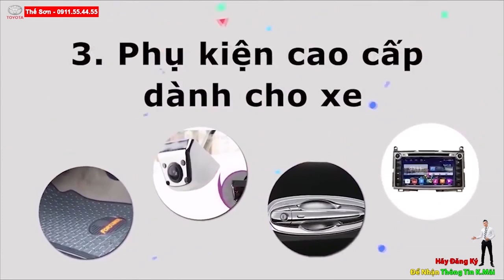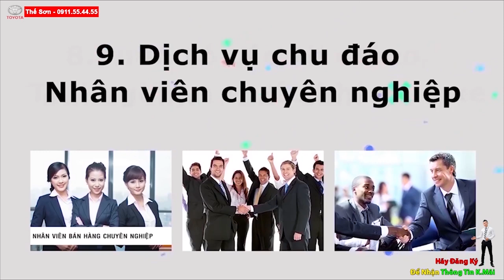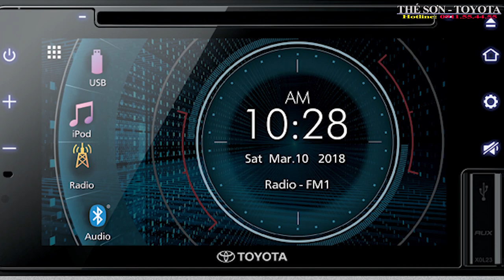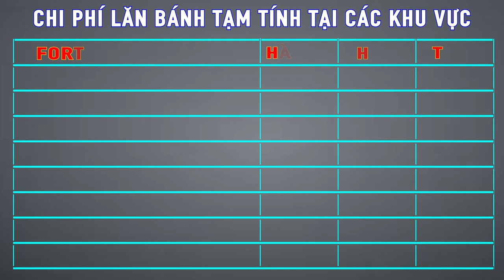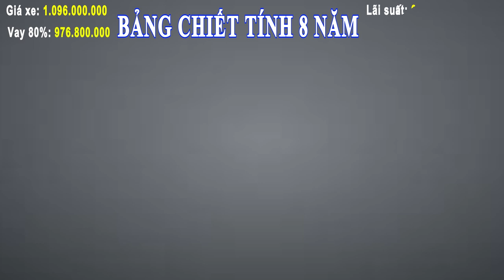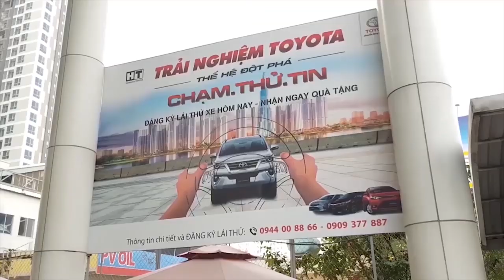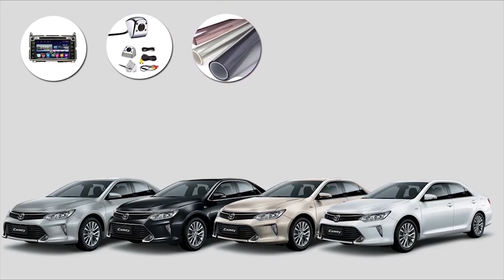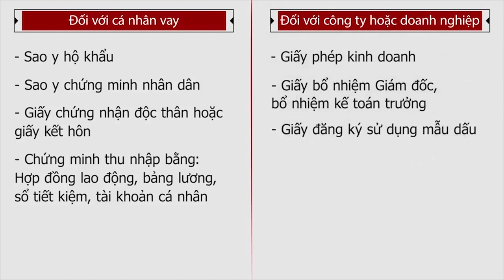Cập Nhập Giá Fortuner 2.4G Máy Dầu|Có 150 Triệu Lãi Suất Cực Ưu Đãi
Cập nhập giá lăn bánh Fortuner 2.4AT 4x2 2020 | Trả góp chỉ với 280 triệu | Ưu đãi cực kỳ hấp dẫn
Toyota, Fortuner, 2.4 A T 4x2 , 2020, mẫu SUV 7 chỗ,  gầm cao, của hãng xe hàng đầu, Nhật Bản, vẫn giữ được phong độ, đồng thời, hấp dẫn người dùng hơn, với nhiều trang bị mới. Tại thị trường trong nước, mẫu xe này, luôn giành vị trí, quán quân, về doanh số, trong phân khúc, bỏ xa các đối thủ khác.
Về ngoại thất
Xe có kích thước khá lớn và hầm hố. Ở phần đầu, Toyota, Fortuner,  2.4 A T 4x2 , 2020, trở nên ấn tượng, nhờ cụm đèn, chiếu sáng, có thiết kế thanh mảnh, vuốt ngược sang, hai bên hông sắc nét
Xe sử dụng, lưới tản nhiệt, là dạng hình thang, ngược với, những đường viền mạ crom sáng
Gương chiếu hậu, tích hợp đèn báo rẽ, có khả năng chỉnh và gập điện
Về nội thất
Fortuner, 2020,  sử dụng kiểu vô lăng, 3 chấu bọc da, thiết kế thể thao, được tích hợp, thêm nhiều phím điều khiển, chức năng tiện nghi, cho người sử dụng. Ngoài ra, xe được trang bị, lẫy chuyển số thể thao, cho trải nghiệm lái, cực kỳ phấn khích, cho người lái. Phía sau tay lái là, cụm đồng hồ Optitron cao cấp, cho khả năng hiển thị trực quan, chính xác, các thông số vận hành.
Xe được trang bị, màn hình giải trí trung tâm, dạng cảm ứng, có kích thước 7inch, có tích hợp, định vị toàn cầu, GPS và các giao thức kết nối như, Bluetooth, USB, và AUX. Hệ thống giải trí này, đi kèm với bộ 6 loa, quanh xe, mang đến trải nghiệm âm thanh, chân thực hơn, cho hành khách.
If you feel the copyright of the video belongs to you.